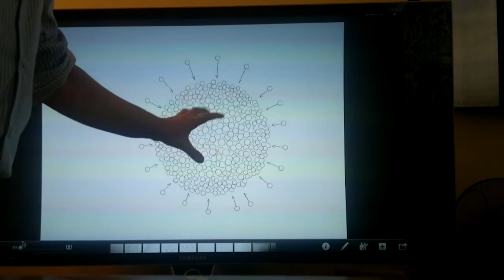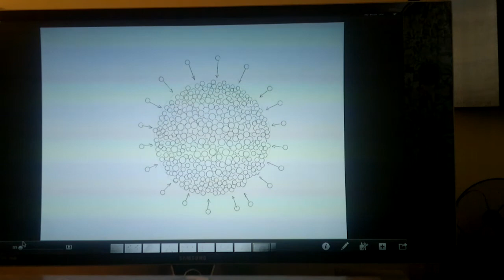SDR10 Stardrive & Black Holes Pt.1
STARDRIVE & BLACK HOLES 1
An enormous black hole is the origin of matter as we know it.
See it is a massive plasma-planet.

It takes just about forever to collect enough quarks for creating an entire universe. If a substantial object is anywhere in the vicinity, it would accelerate towards this wannabe universe and smash it to bits.
A black hole isn't a ferocious monster: It's a sitting duck.

A guideline to calculate the distance between universes:
A black hole explodes when having collected a precise amount of plasma. Every universe therefore contains an equal amount of matter.
Even if a black hole in labour gets struck by a massive star, that star is puny in comparison (the size of stars limited). it is very doubtful such a little twinkle can prematurely trigger a Big Bang.
Besides quarks, also gravitons are locked within. Does the word Quark-Gluon plasma ring a bell?